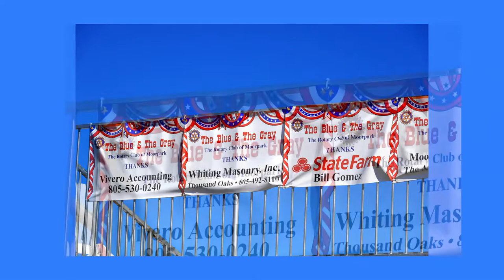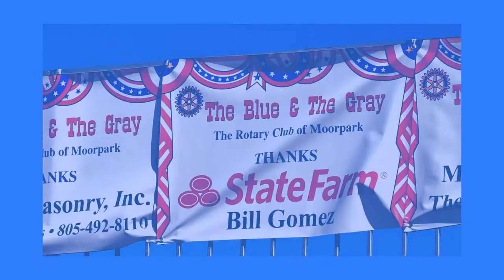Rotary Serving Our Community Episode 74: Blue Gray